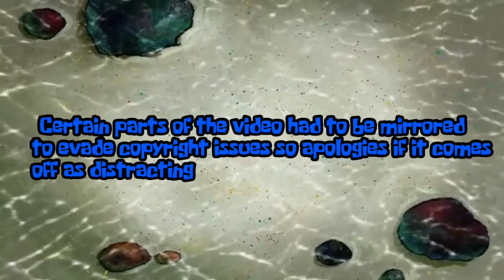SpongeBob Seasons 1-11 But Only When Bubble Bass is Visible